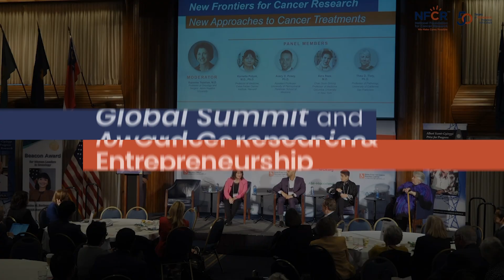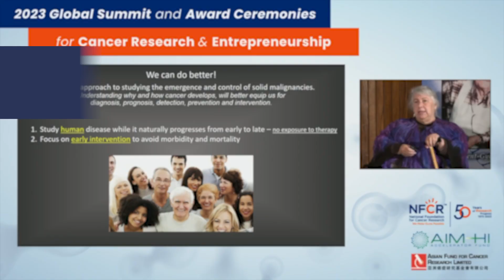Join us at the Global Summit and Award Ceremonies for Cancer Research & Entrepreneurship!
Join us at the Global Summit and Award Ceremonies for Cancer Research & Entrepreneurship, where the brightest minds in oncology, research, and entrepreneurship come together to shape the future of cancer treatment and innovation. This one-of-a-kind event, hosted by the National Foundation for Cancer Research, fosters a collaborative ecosystem of scientists, innovators, survivors, and industry leaders dedicated to advancing cancer research and saving lives. With renowned speakers, in-depth panel discussions, and a focus on "what's now and what's next" in the field, the Global Summit offers a unique opportunity to network with key figures shaping the future of cancer research and care.